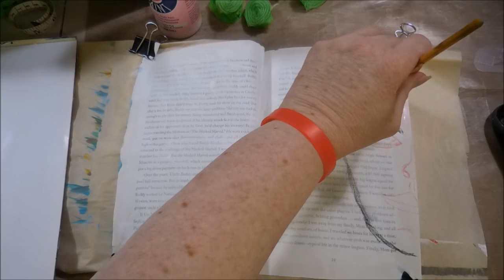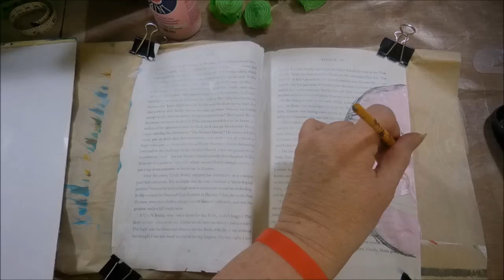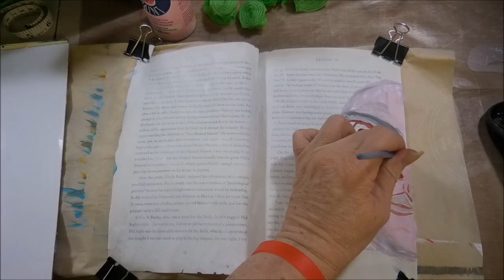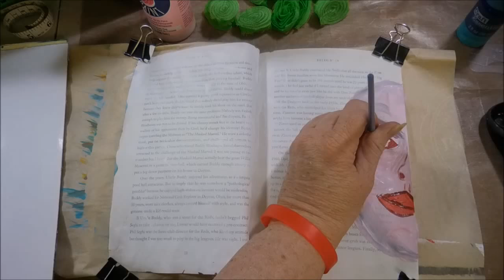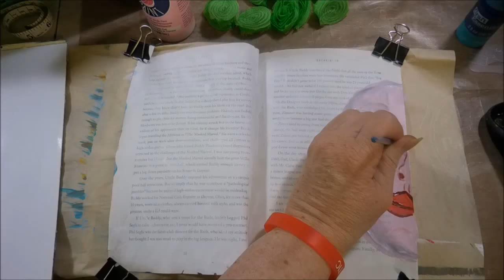A Easy Art Journal Page For Beginners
A much better week this week, so spring has sprung right into summer, so i painted a bright and cheery art journal page for that. A very easy for beginner project. Come along and enjoy the journey.

Mail:
2630 N. Dustin Ave. B-1

► Maricha of “Strategy B4 Tactics”

Maricha Special thanks to TheJunking DataGirl - Maricha of MarichaBulger.com is YouTube Certified Consultant, Coach and Mentor. She is building a resource site for video creators and has a private Facebook Group “Strategy B4 Tactics” where not only do she share information, strategy and tips, you can meet other video creators, share your experience and take advantage of a supportive community.

If you would like more information please join her resource site